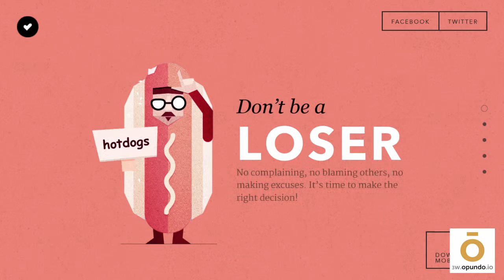The Amazing Interactive Website of the Day: Visionare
to find the latest added to our Motion Gallery of the best interactive websites around the world!